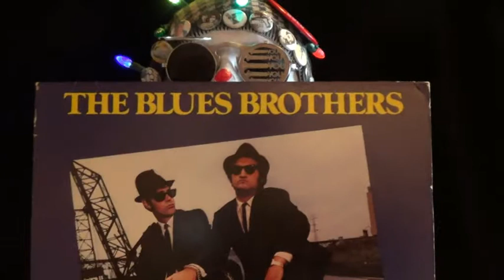Blues Brothers movie Dan Aykroyd & Good Ole Boys Charles Napier Corn on the Cob Impersonation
In this comedy video, Ripper the Clown discusses one of his all time favorite films, The Blues Brothers, starring John Belushi and Dan Aykroyd as Jake and Elwood Blues. And during said discussion, Ripper impersonates Tucker McElroy (played by character actor Charles Napier)--of the Good Ole Boys--in the infamous "no teeth - corn on the cob" scene. Ripper also gives some pop culture trivia about The Incredible Hulk TV show and Ted Cassidy aka Lurch from The Addams Family. And to make up for his bad impersonation of Tucker McElroy, Ripper impersonates Dan Aykroyd as Elwood Blues ... coming soon, impersonation of Ray Stantz in Ghostbusters and Ghostbusters 2.